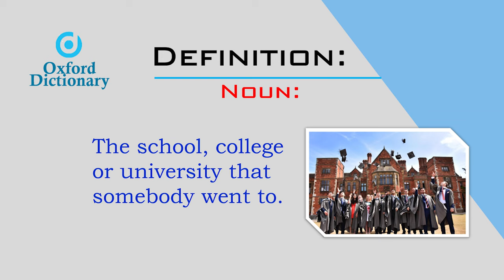Alma Mater | Pronunciation of Alma Mater | Alma Mater definition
The video contains the different ways of pronunciations and definition of Latin word Alma Mater which has been in use in the English language for a long time.
Along with the pronunciation and definition it also contains the Bengali translation of the definition of Alma Mater.